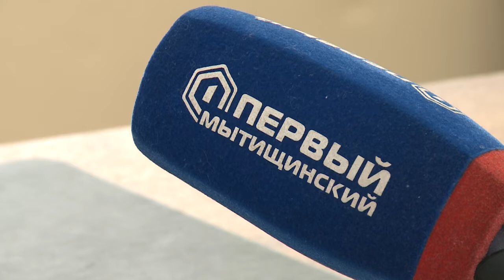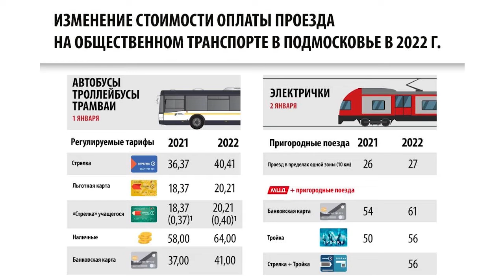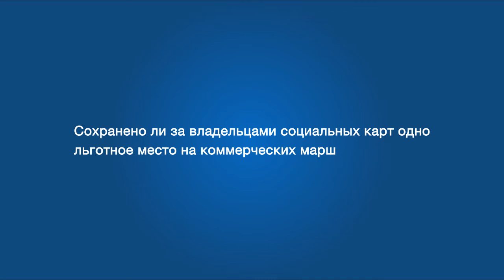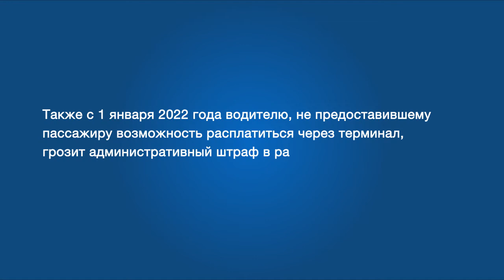Актуальное интервью от 11.01.2022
Актуальное интервью с начальником Управления транспорта и дорожного хозяйства администрации г.о. Мытищи Артёмом Кондрашовым